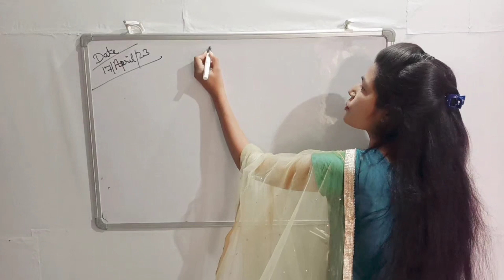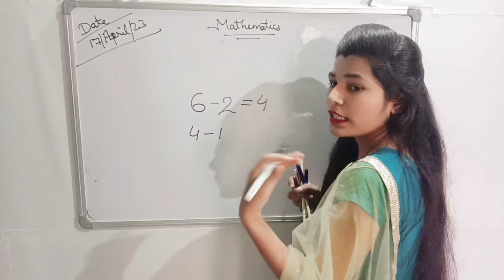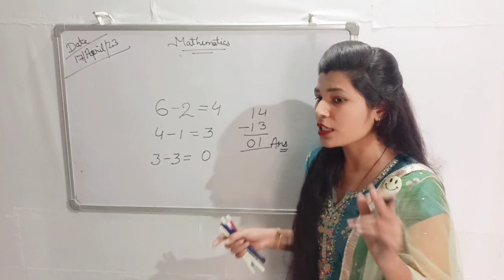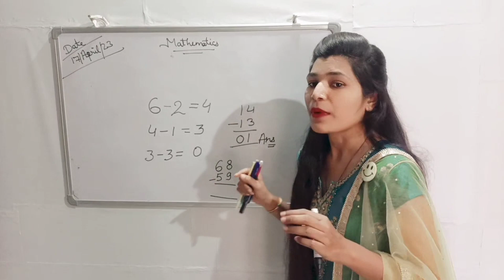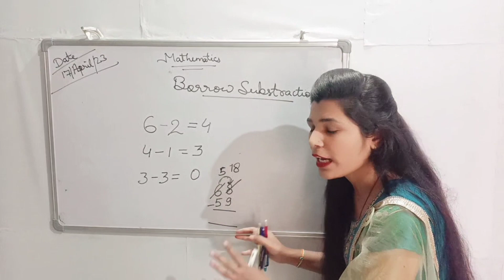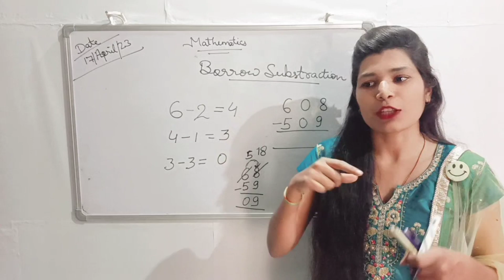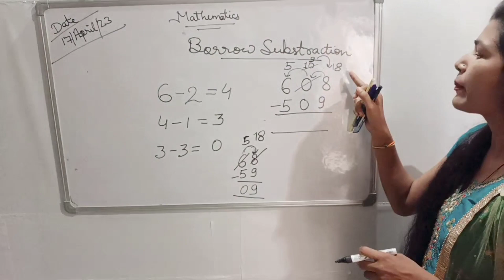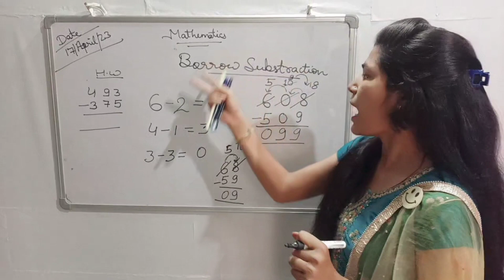kvs demo of Math's||Topic- Substraction with borrowing||Class-3rd 4th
kvs demo of Math's||Topic- Substraction with borrowing||Class-3rd 4th#kvs demo